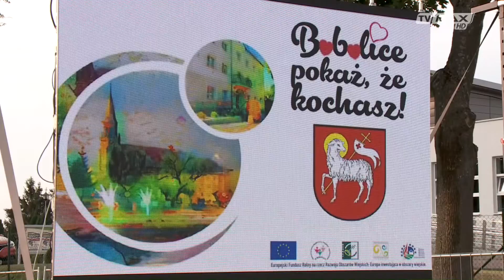Bobolice gmina z potencjałem - odc. 018 - 2019.08.07